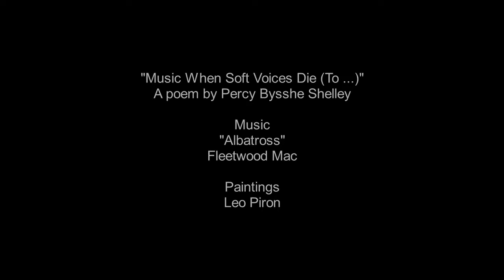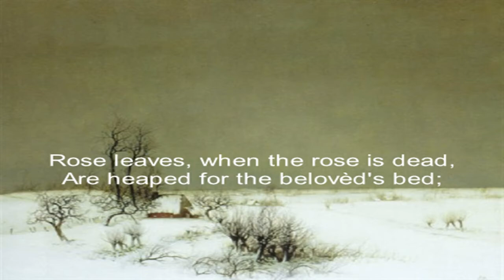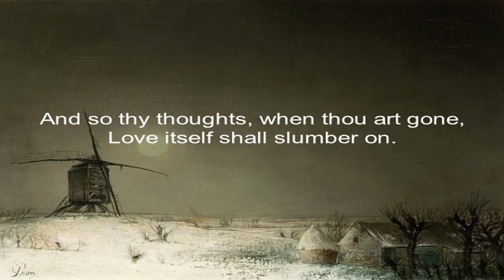Percy Bysshe Shelley: "Music When Soft Voices Die (To —)"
"Music When Soft Voices Die (To —)"
A poem by Percy Bysshe Shelley

Music
"Albatros"
Fleetwood Mac

Painting
Leo Piron

Percy Bysshe Shelley, (born Aug. 4, 1792, Field Place, near Horsham, Sussex, Eng.—died July 8, 1822, at sea off Livorno, Tuscany [Italy]), English Romantic poet whose passionate search for personal love and social justice was gradually channeled from overt actions into poems that rank with the greatest in the English language.
"Music, When Soft Voices Die" is a major poem by Percy Bysshe Shelley, written in 1821 and first published in Posthumous Poems of Percy Bysshe Shelley in 1824 in London by John and Henry L. Hunt with a preface by Mary Shelley. The poem is one of the most anthologised, influential, and well-known of Shelley's works.

"Albatross" is a guitar-based instrumental by Fleetwood Mac, released as a single in November 1968. The piece was composed by Peter Green.

Leo Piron was a creative visual artist. Leo Piron was born in 1899 and died in 1962.
Leo Piron was predominantly inspired by the 1900s and 1910s growing up. The dynamic development of pictorial art defined the first decades of the twentieth century. It was an era of experimentation and post-Impressionism, with artists first delving into Expressionism and Abstraction. A variety of collectives and communities of artists across the world evolved many ways of expressing these crucial innovations. The Fauves are widely considered to be the first foremost Post-Impressionist group, at the start of the 20th century. Including artists such as Henry Matisse within their ranks, the Fauves believed that intense, other worldly colours and vibrant brushstrokes were a key component of painting. At the same time, a young Pablo Picasso, still in his youth, created his famed Blue and Rose periods in Paris, and by the end of the 1920s he had developed the initial ideas of portraying fractured views of reality alongside his contemporary Georges Braque. This movement became known as Analytical Cubism. In Italy, artists such as Boccioni, Severini and Balla were hoping to capture the rapidity and dynamism of the machine age, in a movement called Futurism. In the meantime, Expressive painting was being further established and explored in various countries across the world. the Nabis in France were the first to truly explore this movement at the turn of the century, and German groups such as Die Brucke and Der Blaue Reiter soon followed suit, developing the careers of famous artists such as Kirchner, Franz Marc, and Wassily Kandinsky. The first twenty years of the 20th century can be considered to be the most prolific, and are noted as the period in art history when modern and modernist philosophies initially began to take hold culturally. Mechanisation in production and ideas of order and rationality enabled the discipline of architecture to develop at an extraordinary rate, and was epitomised in the work of Le Corbusier and Gerrit Rietveld. Bauhaus was prevalent during this era and defined the idea of a common discipline across all modes of creative art. Most, if not all, of the philosophies of significant art movements that we associate with modern and contemporary art can be traced back to the diverse range of work made at this time. The psychological applications of art began to be further explored and developed following the terrors of the First World War. Dadaism, a nonsensical and absurdist movement inspired directly by the war, developed in Paris, Berlin, Zurich and Hannover, and launched the careers of creatives such as Marcel Duchamp, Francis Picabia, Hannah Höch and Kurt Schwitters. The vital philosophies behind Dadaism would go on to find ground in Surrealism, which was the first art movement to fully integrate psychology and ideas about the subconscious, and took great inspiration from the work of Sigmund Freud and Carl Jung.